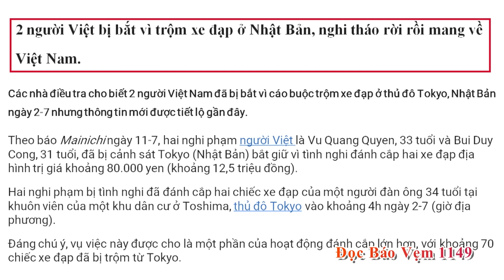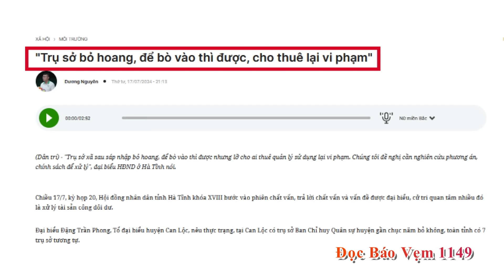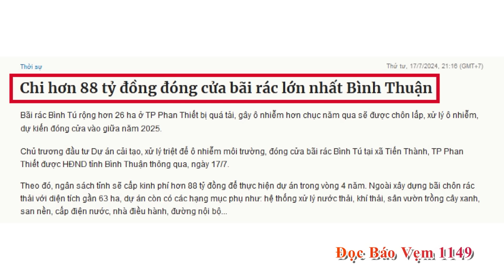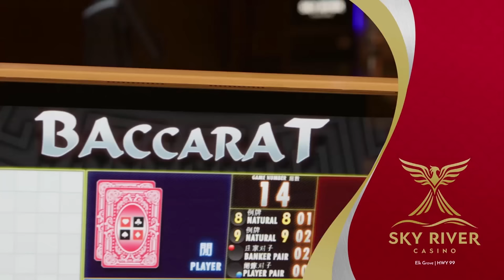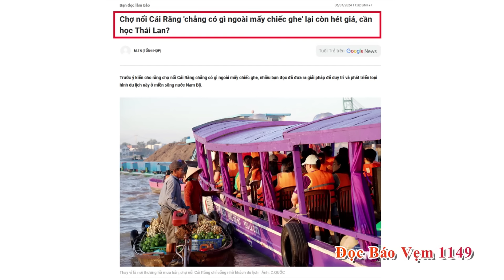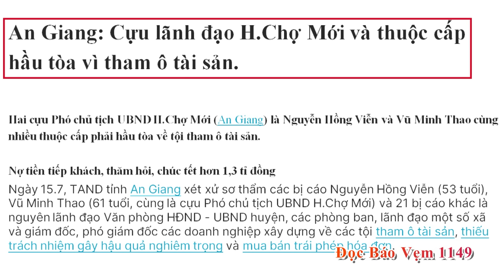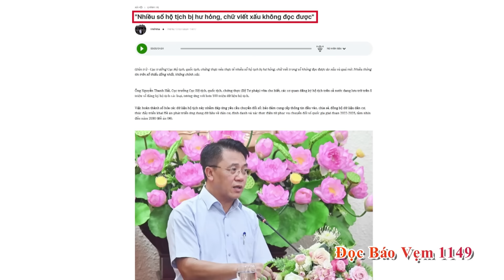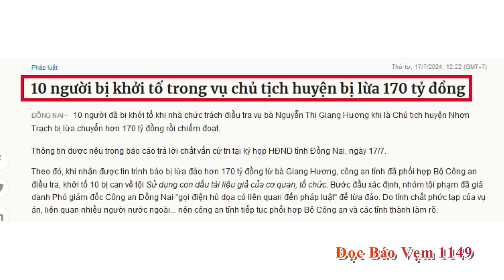Đọc Báo Vẹm | Show 1149